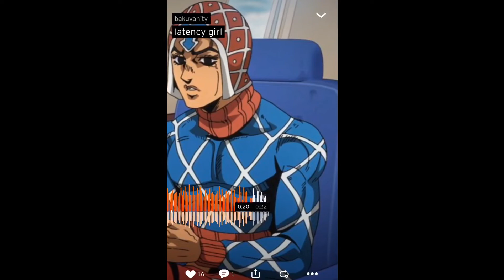bakuvanity - latency girl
changes I made: no changes
original song "latency girl" belongs to Frenesi
edited by bakuvanity